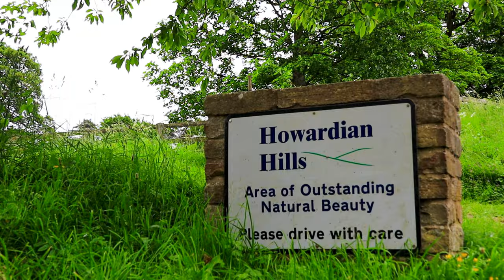The Music of River Foss Fishing: Playing Some Favorite Tracks from the Videos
This video highlights the music that goes with the fishing videos on the RFF channel. These are all written and recorded 'in house' making a completely original soundtrack for the content. Here I play two tracks; the first called 'The Howardian Hills' written for a piking video I filmed close to... (you guessed it) the Howardian Hills. The second piece is called 'The Living Stream' in reflection of the small lively waterways that I particularly enjoy exploring and fishing.